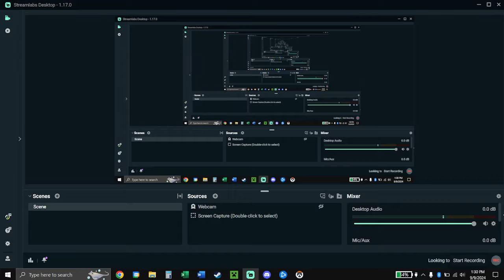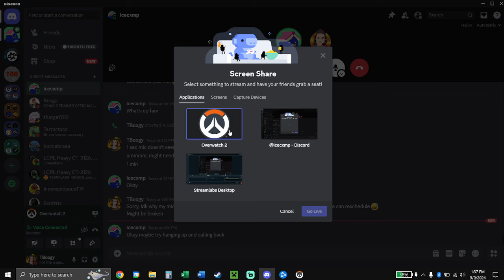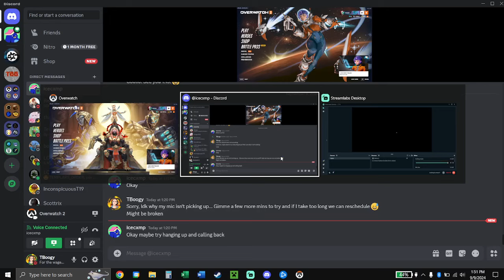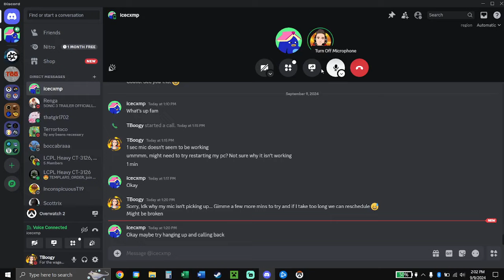How to be a Pro Tracer 11 | Overwatch 2 Coaching Guide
In this video, I coach a Bronze Tracer player. We go over game fundamentals that anyone would benefit from as well as tips, tricks, and useful tech on how to play the character better in Overwatch 2.

(Cheaper)